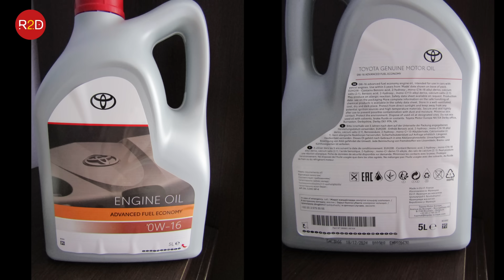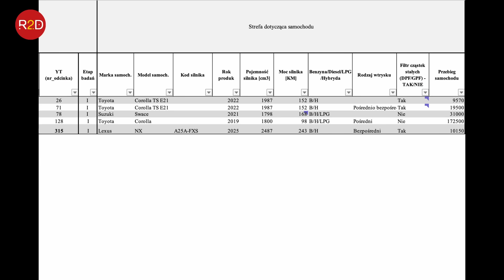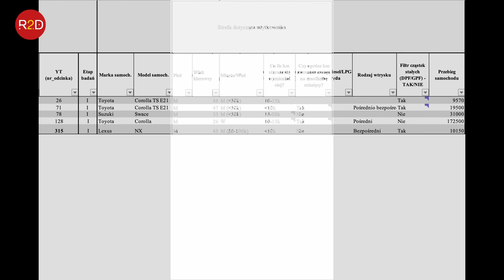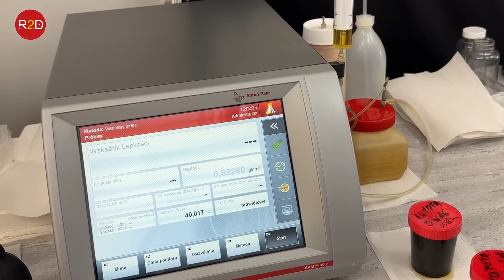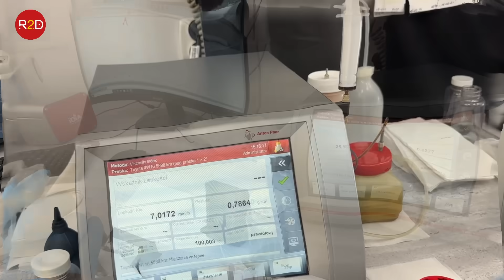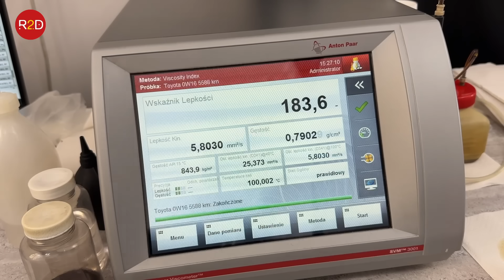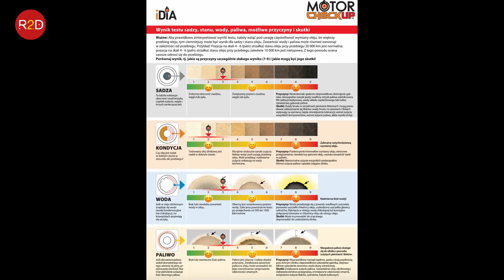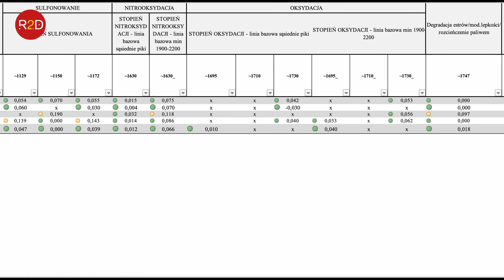Toyota mówi: „to norma”… A my sprawdzamy olej z Lexusa 2.5 #315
oraz tutaj